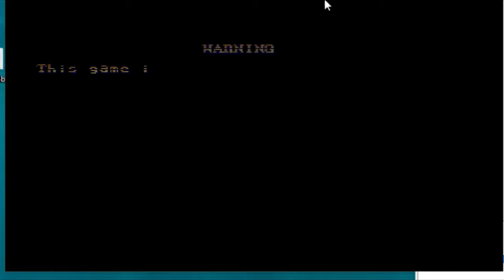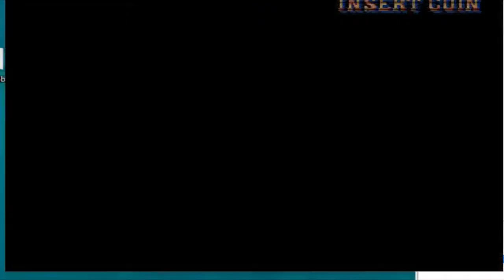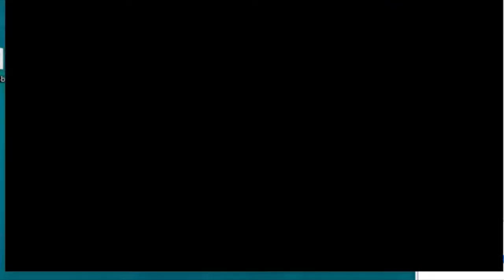Street Fighter 2 World Warrior playthrough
I am getting better at Street Fighter 2